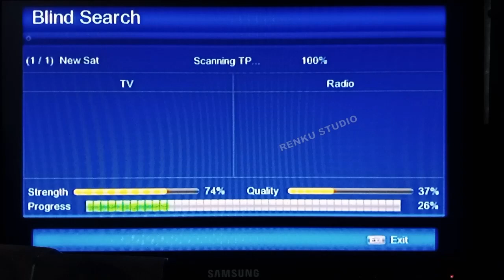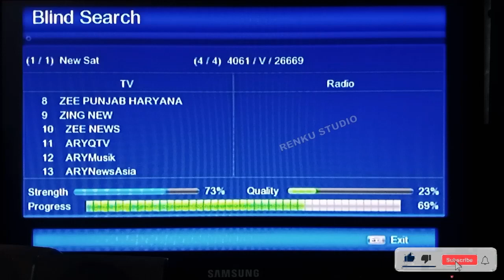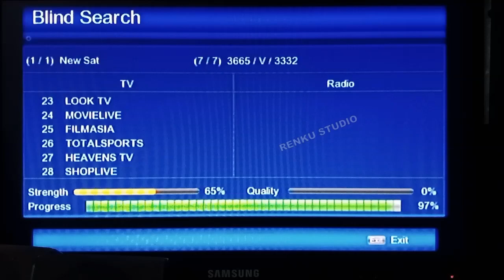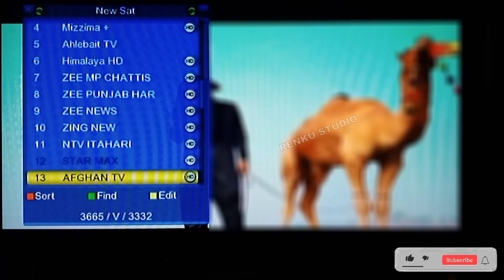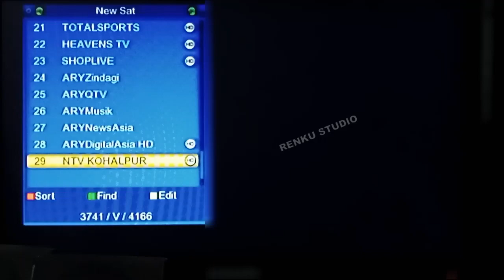স্যাটেলাইট চ্যানেল আপডেট | Asiasat 7 105e new channel | Pakistani sports channel | Total Sports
Satellite channel information video.
Asiasat 7 channels update.

সম্পাদনা
রিংকু স্টুডিও